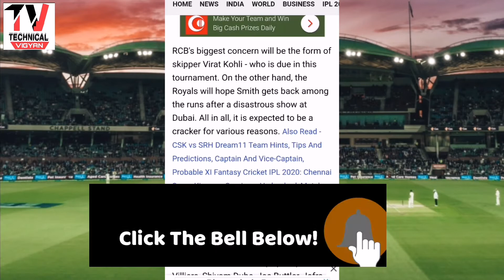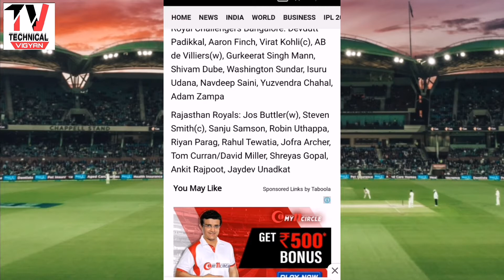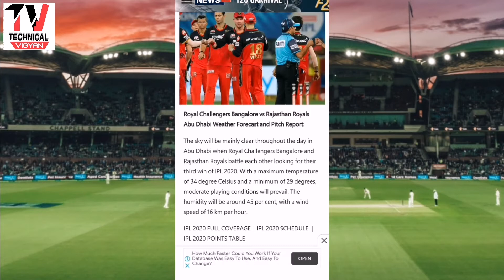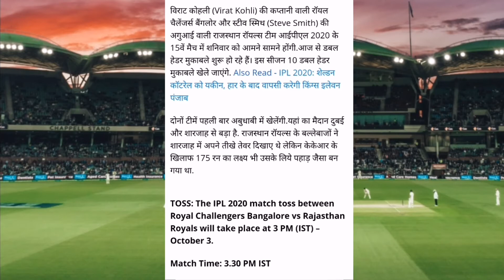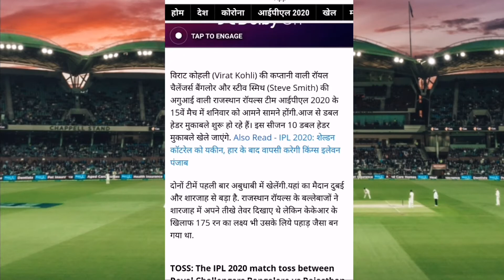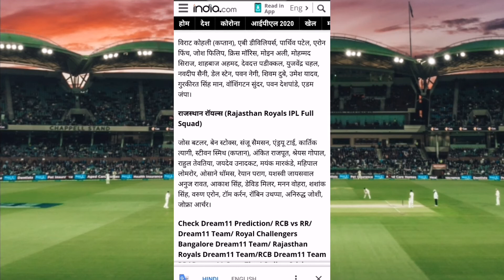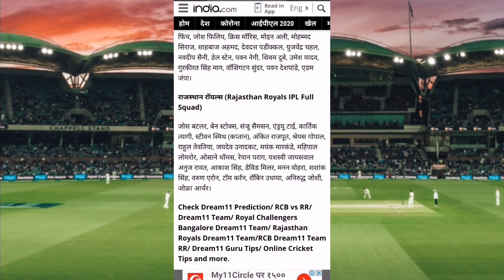RR vs RCB Dream11 Team | BAN vs RAJ Dream11 Team | RRVSRCB Grand league